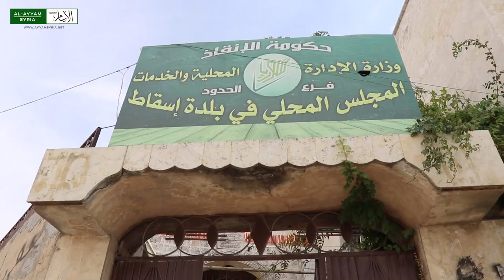عمال النظافة في بلدة إسقاط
تقرير عن عمل عمال النظافة في بلدة إسقاط ودورهم الاساسي في إظهار جمالية البلدة ومتابعة العمل رغم افتقارهم لمقوماته